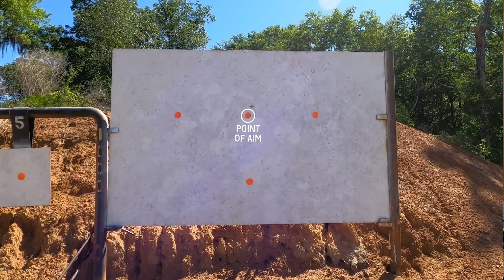Using a Level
rifle cant is a major issue at long range